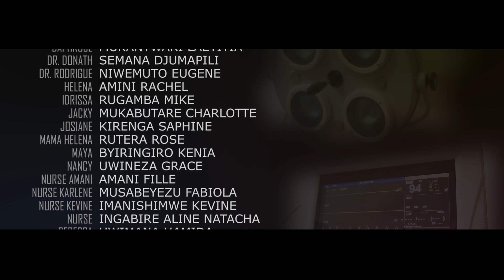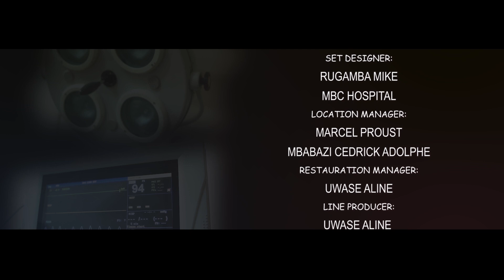Lost Life s1 ep5 | Amakuru mashya ageze kwa doctor ngo impyiko irabonetse| Maya inkuru arayakira ate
Ndifuza kugerahagati yubuzima nurupfu njye nkikomeye nkakurayo uwanjye uriyo atarambuka inyanja imukura mubuzima.
Komeza unogerwe niyi series nziza, irimo inyigisho nziza mubuzima, zikinwa nababakinnyi bibyamamare mwikundira